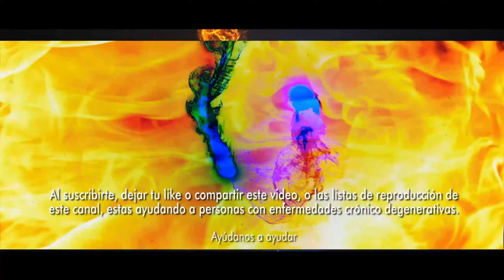“Eres tú quien está en las andanzas de mirarse al ombligo”: Petro a su jefe de debate en Bogotá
• “Eres tú quien está en las andanzas de mirarse al ombligo”: Petro a su jefe de debate en Bogotá, que hoy lo controvierte. La representante de la Alianza Verde Katherine Miranda cuestionó parte del discurso del presidente Gustavo Petro este 1 de mayo, cuando el jefe de Estado desconoció las marchas de la oposición el 21 de abril y le restó importancia a centenares de colombianos que salieron a las calles a manifestar su inconformidad con el Gobierno.. Miranda, quien ha venido cuestionando algunas de las decisiones del Ejecutivo en los últimos meses y su desconexión con el país, escribió en sus redes sociales: “Sigan mirándose al ombligo, ignorando los problemas del país”.. Visiblemente incómodo, Petro se sintió aludido y le respondió a la congresista: “Creo que eres tú quien anda en las andanzas (sic) de mirarse el ombligo, Katherine. Marchar al lado de ataúdes y de quienes quieren la muerte del prójimo nunca será progresismo; progresista es el que canta, baila y lucha al lado de la vida”.. Miranda no se quedó callada y le respondió: “Presidente se equivoca, yo no salí a marchar el 21 de abril”, dijo.. A renglón seguido, explicó que ella está intentando generar consensos en el Congreso “de manera responsable”.. La posición de Petro se produce a dos meses y medio de las elecciones del nuevo presidente del Senado y la Cámara, un escaño por el que Miranda viene haciendo lobby desde hace varios meses.. Ella quiere convertirse en la sucesora de Andrés Calle porque, según los acuerdos pactados desde 2022, a la Alianza Verde le corresponde el turno en el tercer año legislativo del presidente.. Sin embargo, aunque viene haciendo gestión con distintos sectores políticos, el escenario no es fácil, pues no cuenta con la bendición política del presidente Gustavo Petro.. En algunos sectores políticos estiman que es importante porque el líder de izquierda aún conserva las mayorías en las Cámara, pero en otros creen que es beneficioso para Katherine Miranda porque, con el desgaste del presidente y las relaciones cada vez más frías entre el Legislativo y el Ejecutivo, se necesita un presidente de la Cámara que no sea totalmente del bolsillo del Palacio de Nariño.. De hecho, el presidente del Senado, Iván Name, no llegó a la dignidad con el visto bueno de Gustavo Petro y le ganó por cuatro votos a la senadora Angélica Lozano, también de la Alianza Verde.. Volviendo a Katherine Miranda, ella no ha escondido sus críticas a las distintas reformas del Gobierno Petro. Por ejemplo, se distanció de la reforma a la salud y fue una de las dirigentes de la Alianza Verde que se rebeló y hasta se salió del recinto de la Cámara de Representantes exigiendo garantías. Ahora, con la llegada de la reforma pensional a la Cámara de Representantes, la congresista por Bogotá fijará su posición frente a la iniciativa.. Recientemente lanzó fuertes críticas contra la ‘paz total’ del Gobierno: “A las disidencias jamás se les debió reconocer nuevamente estatus político. Respetar el acuerdo de paz de La Habana era entender que ellos traicionaron el acuerdo y, por lo tanto, debían ser sometidos a la Justicia ordinaria. Jamás debió existir un cese al fuego en su contra (sic). ¿Cuántas veces pueden firmar acuerdos, no cumplirlos y adquirir beneficios?” , preguntó